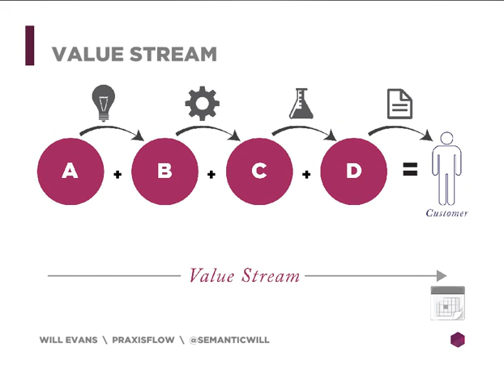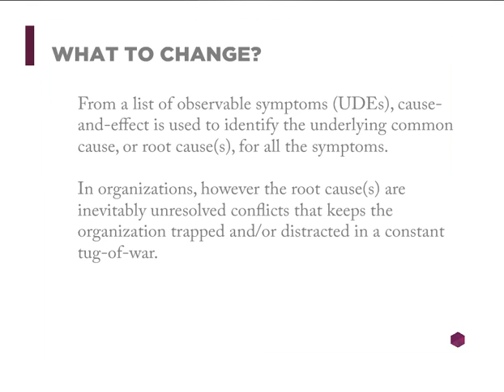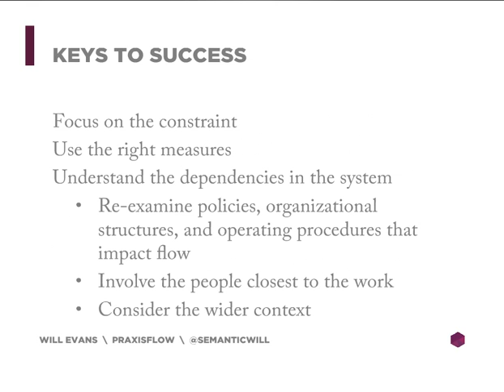An Introduction to the Theory of Constraints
An Introduction to the Theory of Constraints. Author: Will Evans.

This talk is an introduction to Eliyahu Goldratt's Theory of Constraints, and how it can be applied inside large organizations to remove constraints and increase the flow of value through a system.

The theory of constraints (TOC) is a management paradigm that views any manageable system as being limited in achieving more of its goals by a very small number of constraints. There is always at least one constraint, and TOC uses a focusing process to identify the constraint and restructure the rest of the organization around it.

At PraxisFlow, we use this introductory talk to cover with broad strokes Eli Goldratt's TOC before we move into a workshop setting and conducting a Current Reality Tree session to uncover undesirable effects that prevent the organization from achieving their strateic intent / organizational goal.
Published in: Leadership & Management, Business, Technology

Transcript:
1. INTRODUCING THE THEORY OF CONSTRAINTS
2.  “If we dive deep enough we’ll ﬁnd that there are very few elements at the base, the root causes, which through cause- and-effect connections, are governing the whole system. The result of systematically applying the question “Why?” is not enormous complexity, but rather wonderful simplicity” - Eliyahu Goldratt
4. LOGIC OF TOC THINKING The Theory of Constraints (TOC) applies the cause-and-eﬀect thinking processes used in the hard sciences to understand and improve all systems, but particularly, how teams work within organizations to achieve flow.
5. WHAT IS A CONSTRAINT? A constraint is, "anything that limits a system from achieving higher performance versus its goal." (Goldratt, 1988, p. 453). A constraint is could also be any thing, object, person, process, or structure in an organization that prevents the flow of value to a customer.
18. HOW DO WE IMPROVE? We should realize that to improve means to change! To improve means we must: 1. Provide products and services that solve customer problems 2. Release products and services consistent with demand 3. Reduce variability in our processes 4. Have measurements that indicate success relative to achieving our goal 5. Reward people for their contribution to change
19. TOC’S THREE QUESTIONS For an organization to have a process of on-going improvement, certain basic questions need to be answered faster and more eﬀectively. These are: 1. What should we change? 2. What should we change to? 3. How do we implement the change?
22. CURRENT REALITY TREE potential root cause
23. WHAT TO CHANGE TO? By challenging the logical assumptions behind the conflicts, counter-measures to the root cause(s) can be identified.This is only the starting point for the development of a complete solution – as strategic intent – for resolving the root cause(s), as well as all the initial symptoms. This often involves changes to the policies, measurements, and organizational structures identified in What to Change? As well as the organization’s strategic intent.
24. HOW TO CAUSE THE CHANGE? Taking into consideration the unique culture which exists in every organization, a plan is developed to transition an organization from where it is today to realizing the strategic intent which is aligned to eleviate the key constraints on the system which are preventing the organization from achieving flow.
30. KEYS TO SUCCESS Focus on the constraint Use the right measures Understand the dependencies in the system •  Re-examine policies, organizational structures, and operating procedures that impact flow •  Involve the people closest to the work •  Consider the wider context